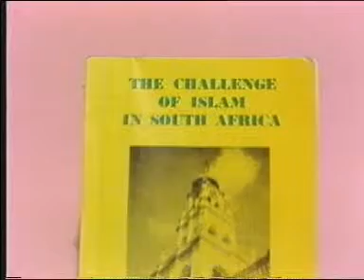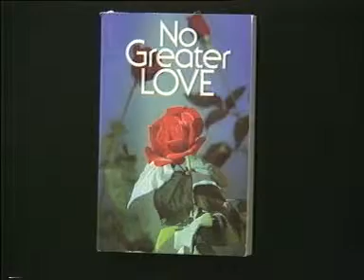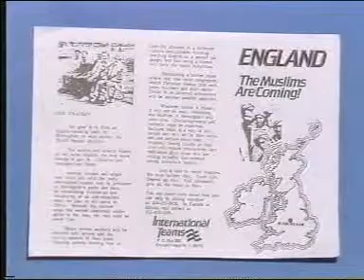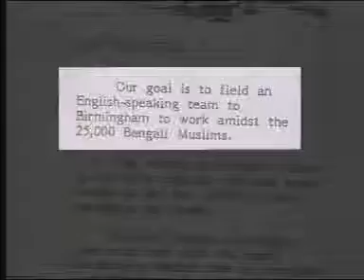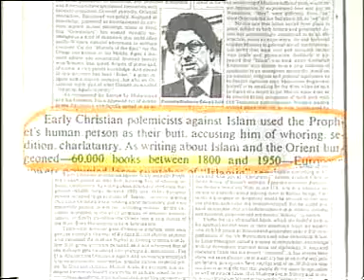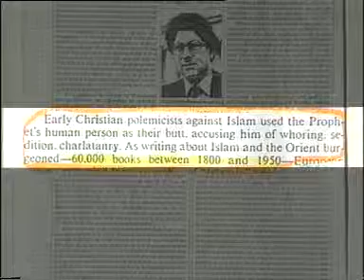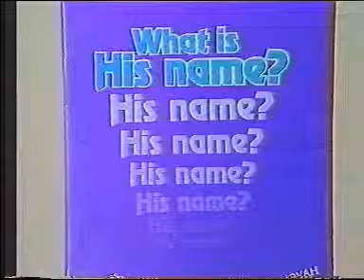FULL-Challenge of Islam by Sheikh Ahmed Deedat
Who Is Sheikh Ahmed Deedat?
Born in the Surat district of India in 1918, Ahmed Hoosen Deedat had no recollection of his father until 1926. His father a tailor by profession had migrated to South Africa shortly after the birth of Ahmed Deedat.

With no formal education and fighting off the extreme pangs of poverty, he went to South Africa in 1927 to be with his father. His farewell to his mother in India in 1927 was the last time he saw her alive for she passed away a few months later. In a foreign land, a boy of nine with no formal schooling and command of the English language began preparing for the role he was to play decades later without realizing it.

As fate would have it, Ahmed Deedat discovered by pure chance a book entitled ‘Izharul-Haq,’ meaning the ‘Truth revealed.’ This book recorded the techniques and enormous success of the efforts of Muslims in India in turning the tables against Christian missionary harassment during the British subjugation and rule of India. In particular the idea of holding debates had a profound effect on Ahmed Deedat.

Armed with this new found zeal, Ahmed Deedat purchased his first Bible and began holding debates and discussions with the trainee missionaries. When they beat a hasty retreat in the face of his incisive counter arguments, he personally called on their teachers and even priests in the surrounding areas.

These successes spurred Ahmed Deedat in the direction of Da’wah. Not even his marriage, birth of children and a 3 year sojourn to Pakistan after its independence dampened his enthusiasm or dulled his desire to defend Islam from the deceitful distortions of the Christian missionaries.

He was a founder member of the Islamic Propagation Centre International (IPCI) and became its President, a position he held until he passed away in the year 2005. He has published over 20 books and distributed millions of copies free of charge. He has delivered thousands of lectures all over the world and successfully engaged Christian Evangelists in public debates. Several thousand people have come into the fold of Islam as a result of these efforts.

In a fitting tribute to this monumental achievement, he was awarded the ‘King Faisal International Prize’ for ‘Service to Islam’ in 1986, a prestigious recognition of enormous value in the world of Islam.

No number of awards and honors can truly capture the man’s essence and zeal for Islam. His anthology of books is no exception. It demonstrates Sheikh Deedat’s analytical compilations drawn from personal encounters and experiences against Christian distortions.

In 1996 Shaikh Ahmed Deedat suffered from a serious stroke and remained paralyzed and bedridden for 9 years. On 8th August, 2005 he passed away. May Allah (swt) bless his soul with Jannatul Firdous for his path-breaking and excellent efforts for Daw’ah of Islam worldwide as well as reigniting the spirit of self-esteem and renaissance amongst millions of Muslims the world over.